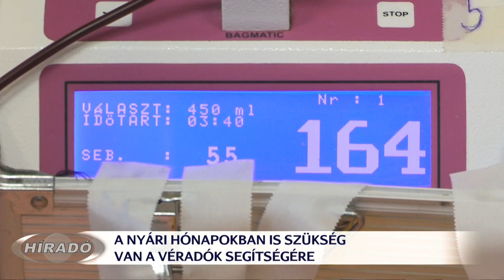Nyáron is fontos a véradás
A Magyar Vöröskereszt Keszthelyi Területi Szervezete 112 alkalommal szervez véradást egy évben. Ez idő alatt mintegy 3000 egység vér levételét vállalják. Jelenleg időarányosan 117%-on áll a teljesítmény, a véradási kedv azonban nyáron visszaesik. A Vöröskereszt minden hétfőn várja a helyi lakosokat és az itt vendégeskedőket is a Keszthelyi Kórházba.